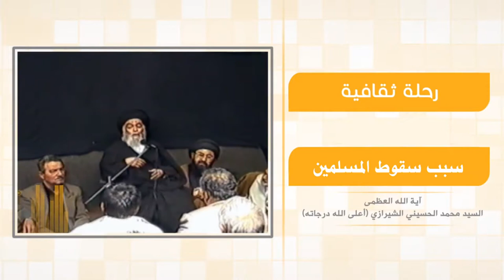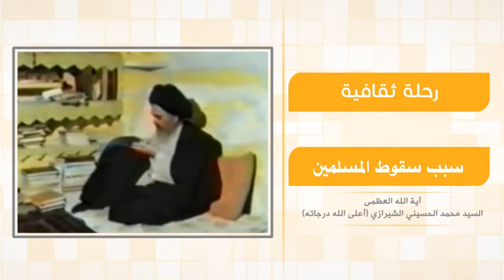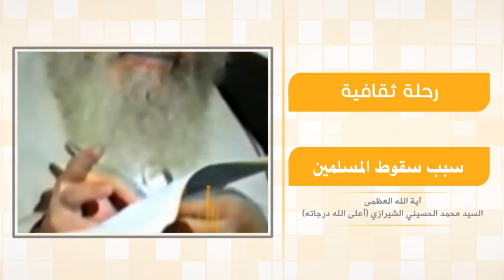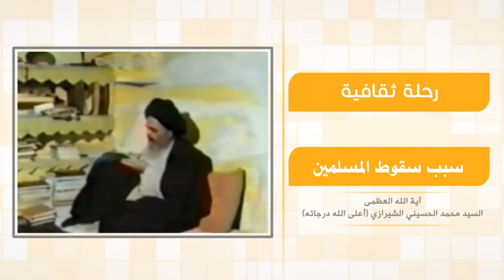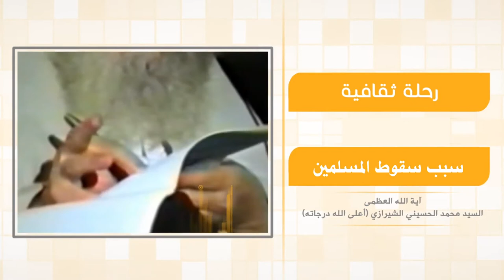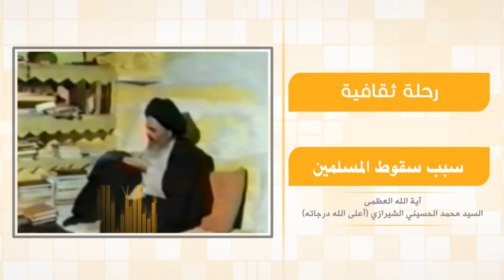رحلة في آفاق الحياة - سبب سقوط المسلمين - آية الله العظمى السيد محمد الشيرازي رحمه الله